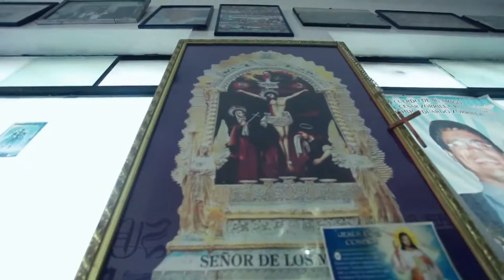Blanquiazul, el sentir de una nación - Trailer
Blanquiazul, el sentir de una nación, es un documental que cuenta  historias de hinchas en costa, sierra y selva y el amor incondicional a su equipo Alianza Lima. Fue estrenada el 15 de enero en las salas de cine a nivel nacional y obtuvo aceptación de quiénes la vieron.